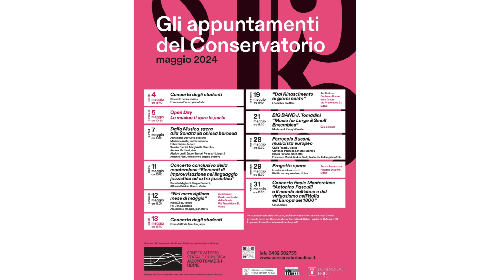OPEN DAY 5 MAGGIO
PROGRAMMA DELLOPEN DAY